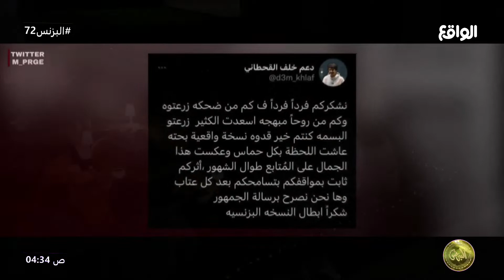مونتاج قصة البزنسيين | مع الطيار خلف القحطاني#البزنس72